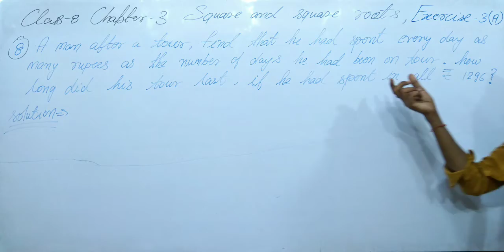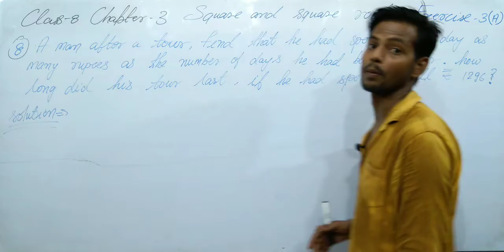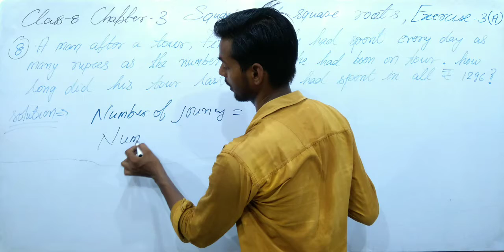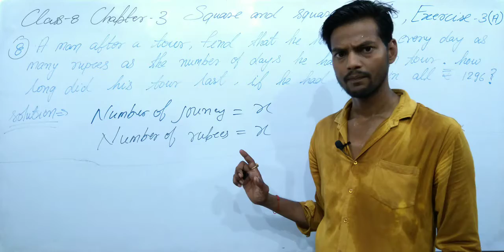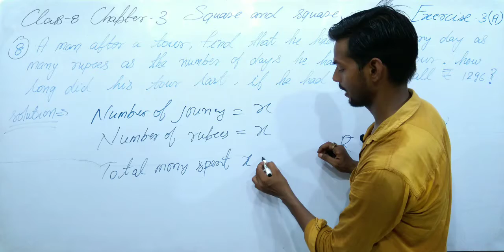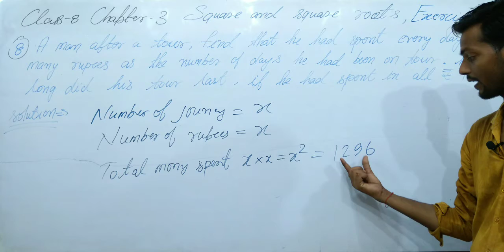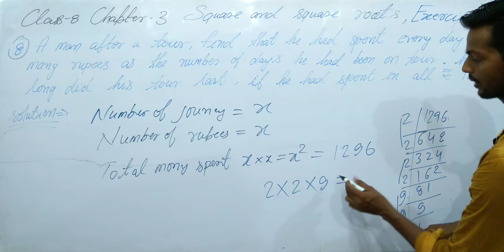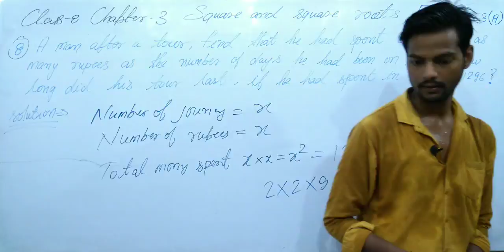Exercise 3(A)-Questions 8- Chapter 3-Square and square roots-Class 8-ICSE math-Desire to learn hindi